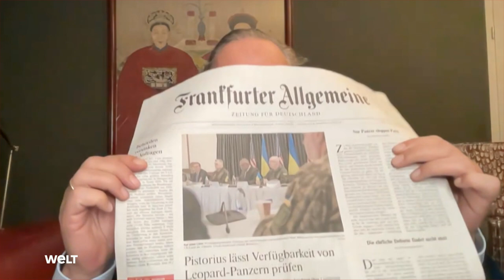BUNDESREGIERUNG: "Wahnsinn! Wenn das wahr ist, sitzt das größte Sicherheitsrisiko im Kanzleramt"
BUNDESREGIERUNG: "Wahnsinn! Wenn das wahr ist, dann sitzt das größte Sicherheitsrisiko im Kanzleramt"

Innerhalb der Ampel wird der Ton schärfer. Nun stritten sich Marie-Agnes Strack-Zimmermann und Rolf Mützenich öffentlich. Kolumnist Jan Fleischhauer schockiert etwas anderes noch mehr: Offenbar weiß die Regierung nicht mal, wie viele einsatzfähige Panzer Deutschland hat.